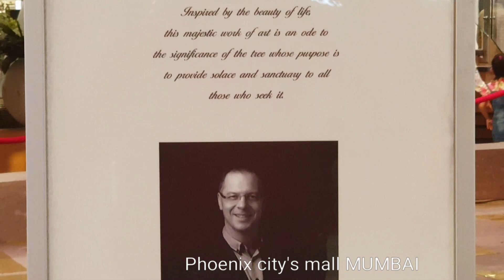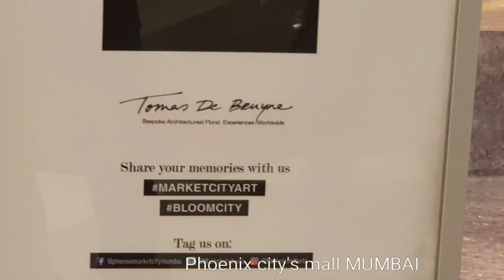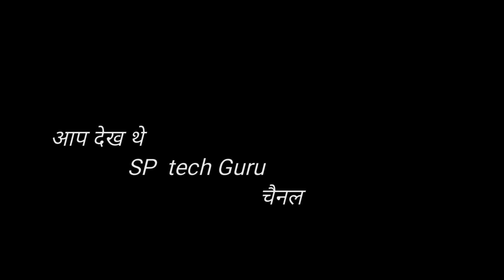Design of odd colours star trees